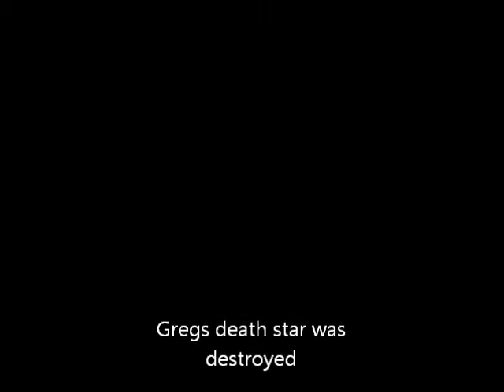Oops! spoke too soon